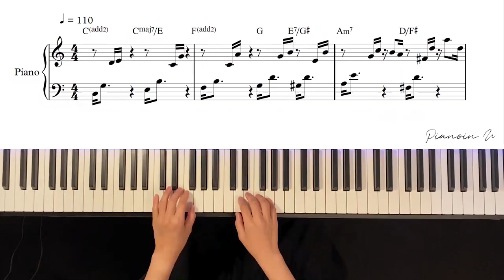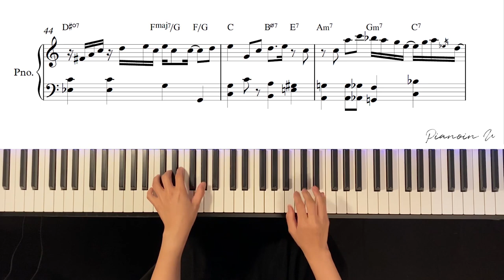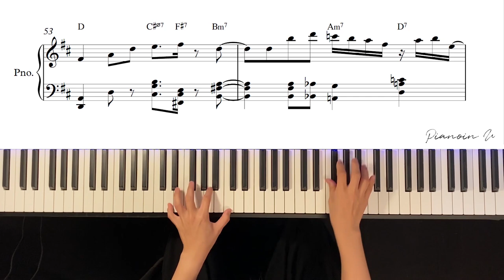[1시간] 메이플스토리_수련의 숲 (Maplestory_Raindrop Flower) / Piano Cover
권리사의 요청으로 해당 악보는 판매하지 않습니다.
This sheet is not sold at the request of the right holder.